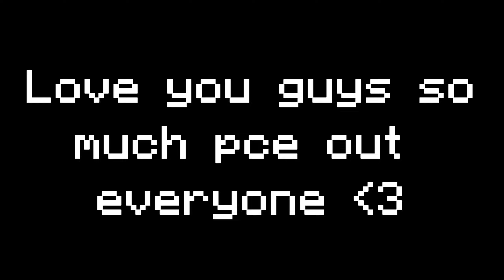1 DTR trapping WITHOUT POTS...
1 DTR trapping in Minecraft HCF is a not so difficult task, but today I took on of the most risky challenges in HCF and I 1 DTR trapped with NO POTS. This really pushed my boundaries in HCF and proved that I'm pretty good at the game!

I daily upload a variety of ViperMC, CavePvP, Omegle, Skyblock, and Prisons and any support is greatly appreciated!